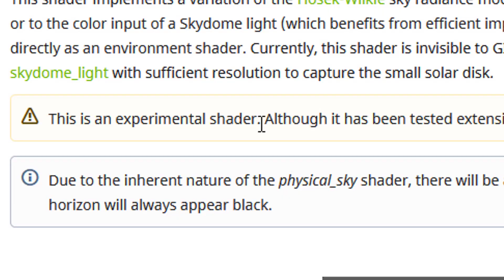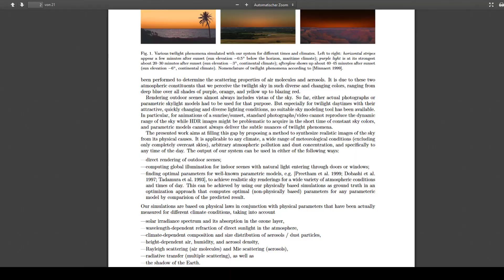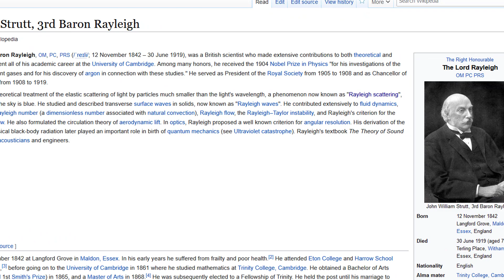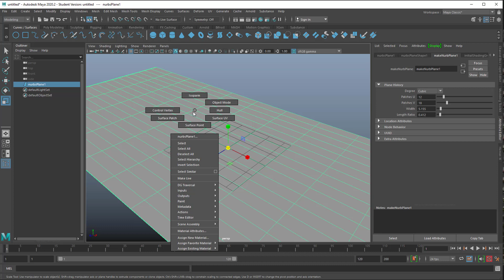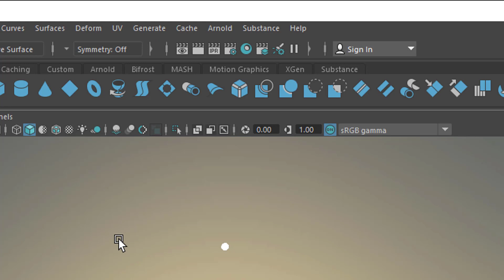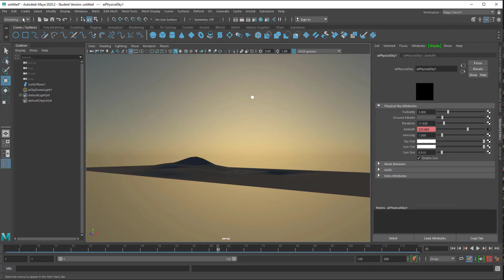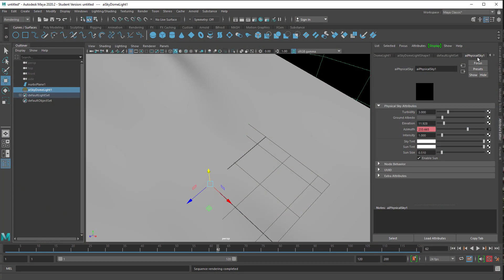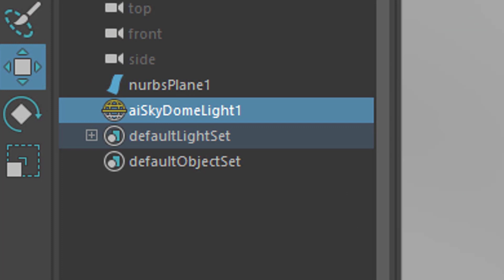Maya: Physical Sky Flickering [Solved]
The Physical Sky is a light in Maya/Arnold which provides natural sunlight. It is an amazing light source – but it has a problem: When you animate the location of the sun, the exposure in your rendering changes from frame to frame. Help is here!

The music: "Computer Animation" and "Wikipedia Pause", both composed by me, Maximilian Schönherr, licensed via GEMA, Germany.